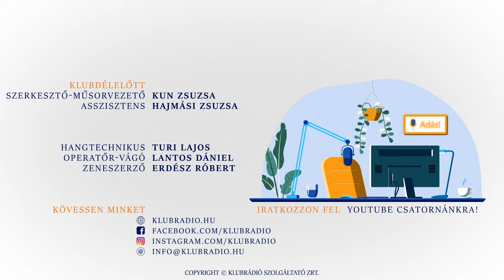8 milliárd ember 60 milliárd állat húsát eszi évente. Ez tarthatatlan - Forgács Gábor a Klubrádióban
A Klubdélelőtt 2022. október 29-i adásában Kun Zsuzsa vendége a New York-ban élő Forgács Gábor, sikeres tudós, az MTA doktora, üzletember, innovátor, akinek a cége a tőzsdére is bevezetésre került. Elméleti fizikus és biomérnök, aki e két tudományág ötvözésével, kutatásait a gyakorlatban kamatoztatja. Az általa alapított cégek többek között bio printeléssel, valamint sejtalapú hús előállításával foglalkoznak, ma még megoldatlan tudományos kérdésekre keresve a választ.